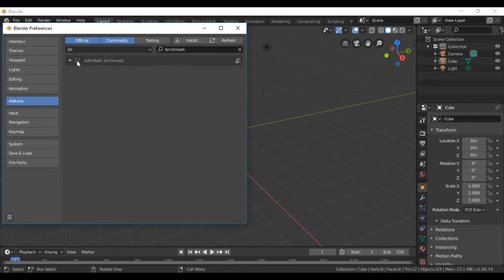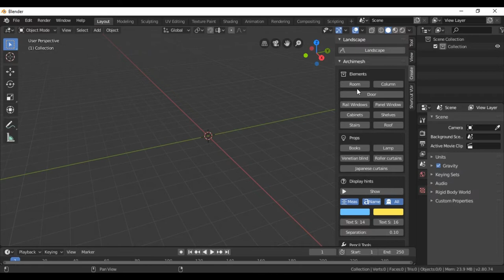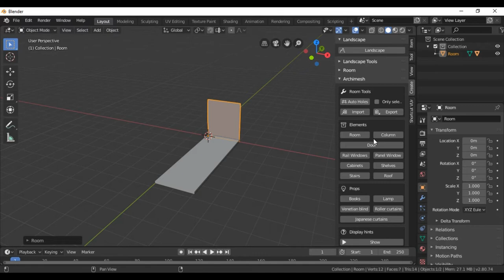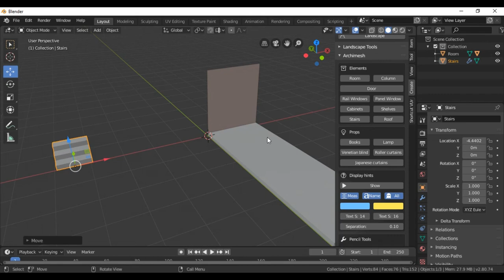Blender 2.8 Archimesh Addon : Create Architecture elements (rooms, doors, columns, stairs)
Hi Guys
In today's video I show you How use Archimesh addon  in Blender 2.8.This add-on is now part of Blender official releases.The addon can create:Rooms,House structure (walls),Doors (one and two leafs),Columns,Stairs(strait and curved),Tile roofs.If you have any problems leave a comment and I will try to help you. More easy tutorials coming out each week. Keep on blending see you in the next tutorial.

and compositing.